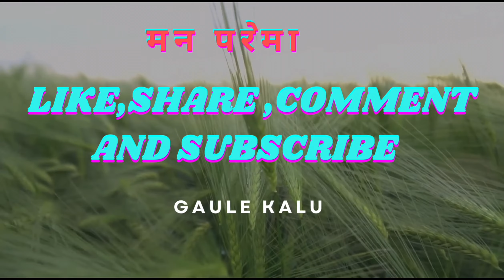Outlet Mall near Tokyo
आउटलेट स्टोरहरूले उच्च गुणस्तरको कपडा  उपकरण, र अन्य वस्तुहरूलाई कम रेटमा प्रदान गर्दछन्। यी स्टोरहरूमा विभिन्न ब्राण्डहरूका सामानहरु बिक्रि गर्दछन्, जसले ग्राहकलाई उच्च मूल्यको सामानहरू सस्तो मुल्यमा पाउने अवसर प्रदान गर्दछ।

यसका अतिरिक्त, आउटलेट स्टोरहरूले विशेष अवधिमा धेरै छुट दिनेहुनले  ग्राहकलाई औपचारिक शॉपिंग केन्द्रमा प्राप्त नहुने अवसर यहाँ प्रदान गर्दछ। त्यस्तै, उत्कृष्ट ग्राहक सेवा र विशेषज्ञता प्रदान गर्दछन् जसले ग्राहकलाई आउटलेट स्टोरको अनुभवलाई आनन्दमय बनाउँछ।
 Camera 📸
Instaflow
iPhone 14
Sony alpha 7m3

 kalu
priyambuddha